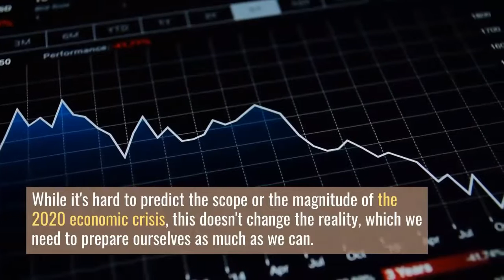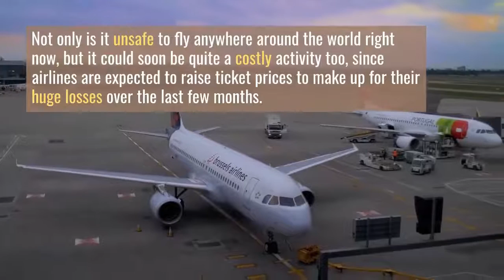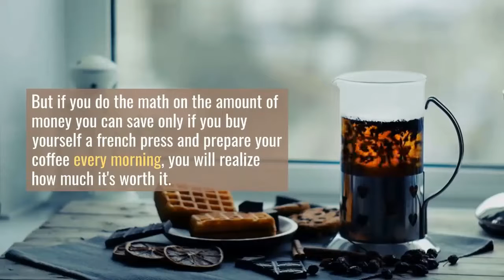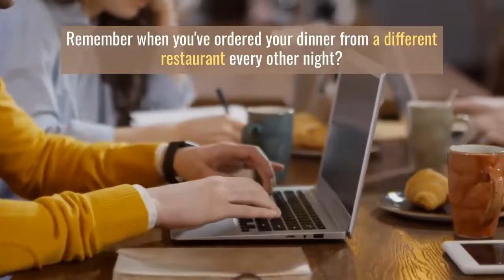7 Things You Should NOT Spend Money on During 2020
7 Things You Should NOT Spend Money on During 2020

Equipment Used
OPPO A11K

In this AKMA World video we will be answering the following questions:
What things I should not spend money on?
What things are a total waste of money?
How to cut back on spending?
How to control my finances?
How to be mindful with money?
How to make more money?
How to save more money?
How to control impulse buying?
What should you not spend money on?
What things should you spend money on?
How do I stop spending money on unnecessary things?
Is it OK to spend money?
What is the biggest waste of money?
What to do if you come into a lot of money?
What should I spend $100 on?
What should I spend 400 on?
What can I spend money on for fun?
What should I spend 1000 dollars on?
What is the best thing money can buy?
How do I stop spending money?
Why is spending money so hard?
Is collecting a waste of money?
How can I stop spending money for 30 days?
Is 10000 a lot of money?
Is it better to enjoy your money?
Why am I scared of spending money?
Should you spend or save?
Do you have to spend money to make money?
What causes a spending addiction?
What is the fear of spending money called?
How do you spend money on yourself?

1)This video has no negative impact on the original works (It would actually be positive for them)
2)This video is also for teaching purposes.
3)It is not transformative in nature.
4)I only used bits and pieces of videos to get the point across where necessary.
Quotes Kid does not own the rights to these video clips.

AKMA World is the largest community of luxury & fine living enthusiasts in the world. We are one of the online resource for ranking the most expensive things in the world and frequently referenced in publications such as Forbes, USAToday, IndiaToday Wikipedia and many more, as the GO-TO destination for luxury content!

Don’t miss next videos: Press the little bell ((🔔)) to get notifications.